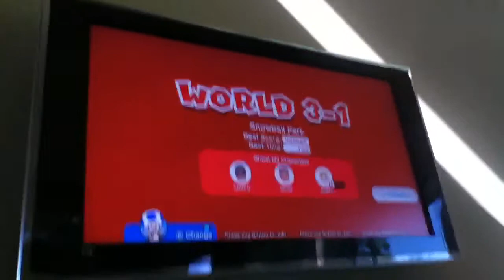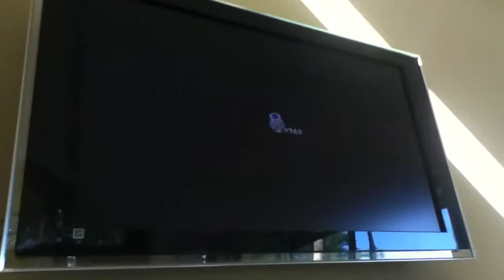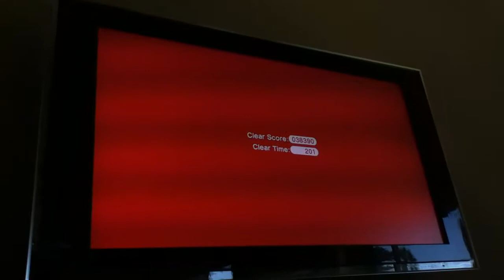Super Mario 3d World Snowball Park Marc vs Ethan